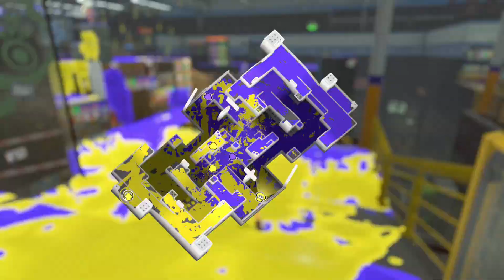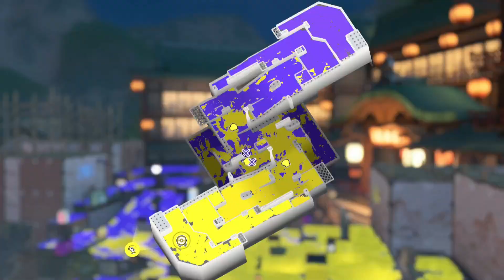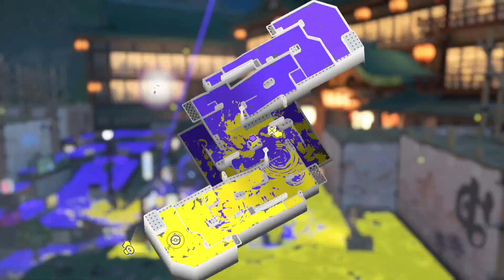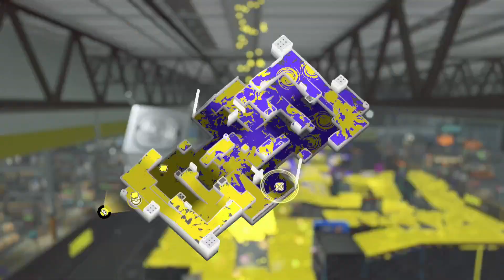Splatfest - Team Spicy